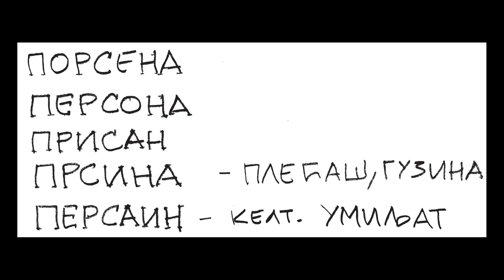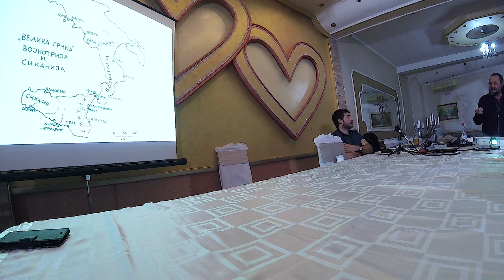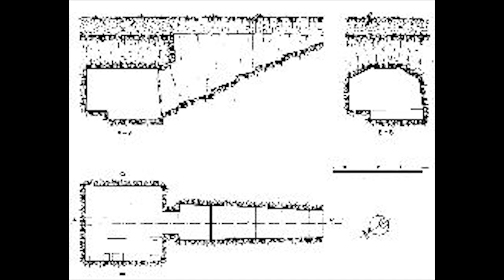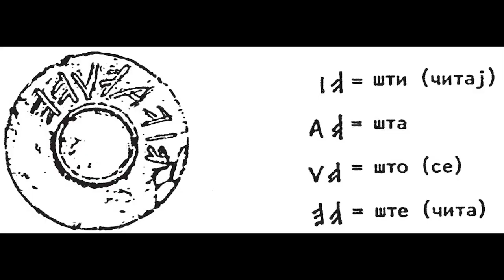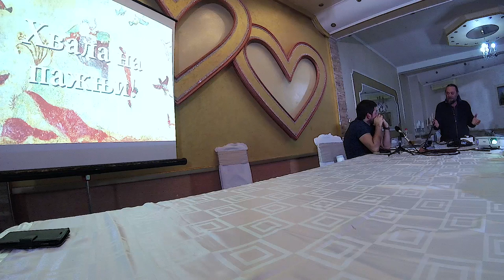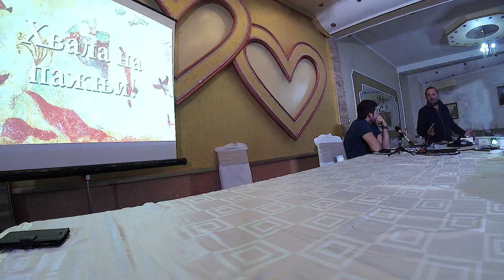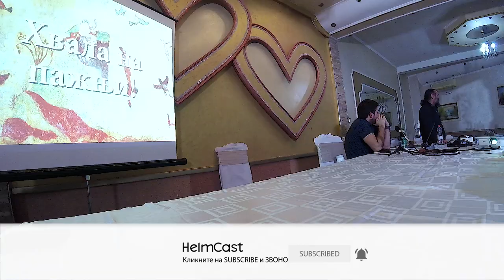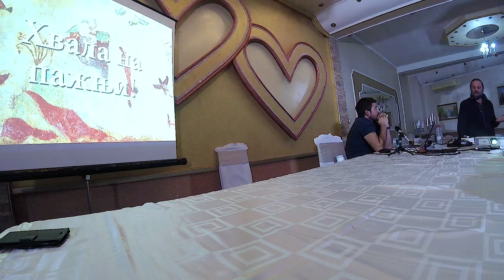Evo zašto nam grebu freske i brišu natpise! - Prof Radovan Damjanović 2020 Radovan Damjanovic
Prof. Radovan Damjanović održao je predavanje 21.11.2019 godine u Kaluđerici sa temom "Etrurci ".
Čoveka i legendu ne treba posebno predstavljati.

U okviru ovog gostovanja održano je i predavanje sa temom "Etrurci" koje ćemo naknadno emitovati.

Grebu freske i brišu natpise, da bi se ubilo sećanje! - Prof  Radovan Damjanović 2020